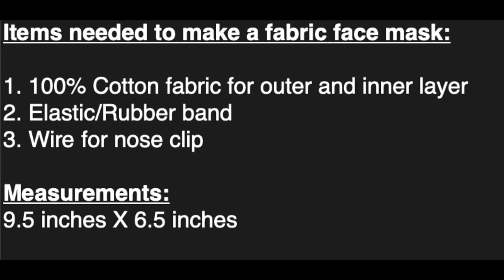How to stitch washable fabric face masks ~ COVID 19 - Coronavirus masks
To stitch fabric face masks,
Use 100% cotton fabrics for outer & stiff inner layer.
Use any elastic or ribbon to tie
Use any garden wire or any flex thin wire for nose clip

Preferably use it on top of N95 - and wash it with detergent soap after each use.